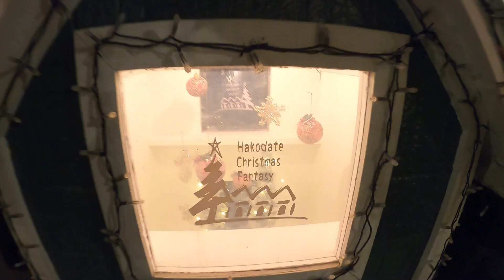2021.12.1 はこだてクリスマスファンタジー2021 初日ツリー点灯 イルミネーション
2021/12/01

ベイエリアの赤レンガ倉庫付近で繰り広げられるイベント
「はこだてクリスマスファンタジー」
ツリーの点灯時間は16時30分から（初日は18時から）。17時45分に一度消灯し、18時前後の再点灯の際には毎日花火が上がり、22時まで美しいイルミネーションが楽しめます。毎日3回（18時30分、19時30分、20時30分）、各15分間だけツリーが赤く染まる「プレミアムレッドツリー」もお楽しみです。

初日は残念ながら強風のため花火は中止になってしまいました。